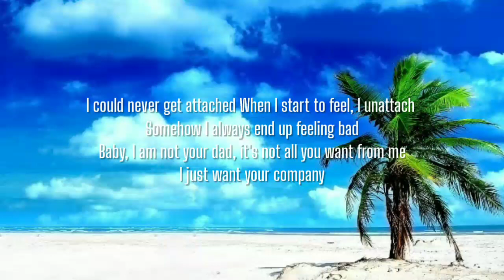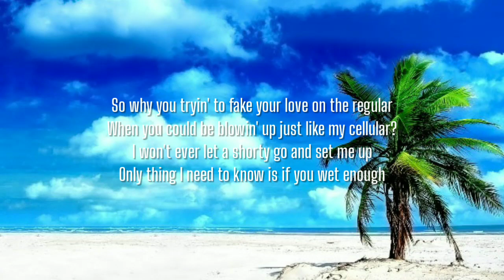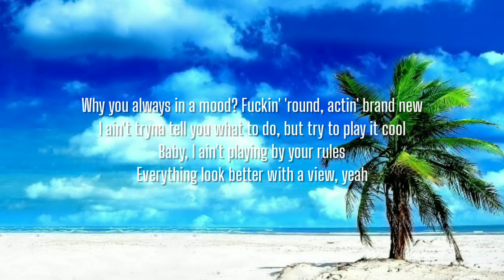24kGoldn - Mood (Lyrics) ft. Iann Dior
24kGoldn - Mood (Lyrics) ft. Iann Dior